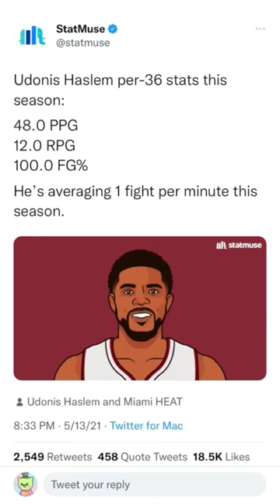Props to Udonis Haslem 🔥